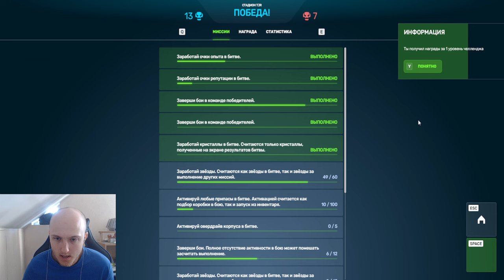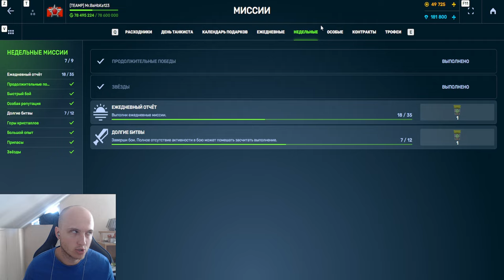ЭТО СВЕРШИЛОСЬ!ПРОБЛЕМ НЕТ!АРЕС ЛУЧШИЙ КОРПУС - ЕМУ ВЕРНУЛИ САМЫЙ СИЛЬНЫЙ ОВЕРДРАЙВ В ТАНКАХ ОНЛАЙН